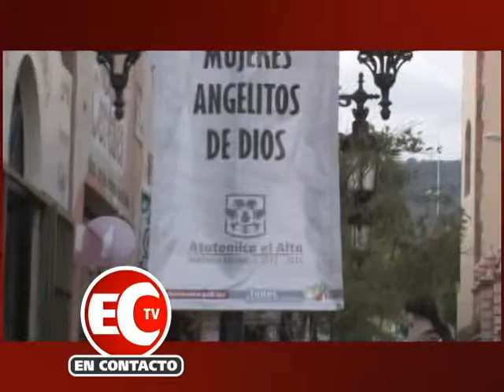Desfile Inaugural del Festival Cultural del los 483 años de Fundación de Atotonilco